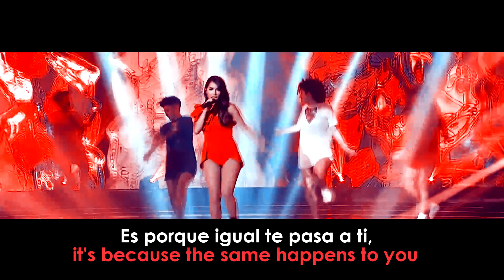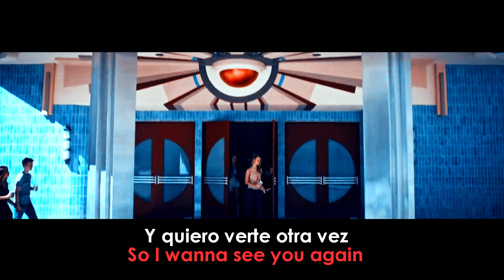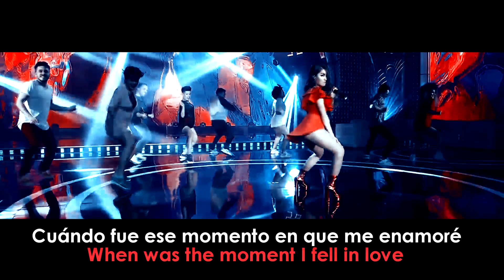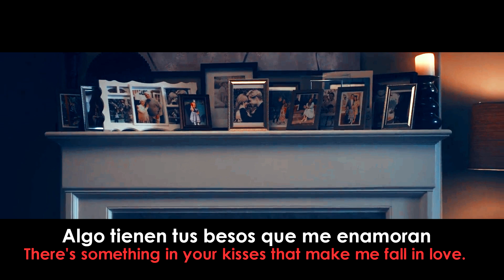Lali - Una Na - English/Español [ Lyric Video ]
Créditos vídeos utilizados:
- Lali Esposito en Susana Gimenez (06/08/17)
- Nathan Sykes - Over And Over Again
- Michael Bublé - I Believe in You